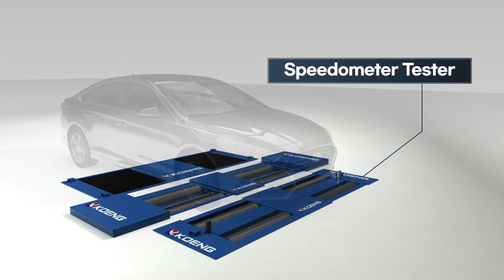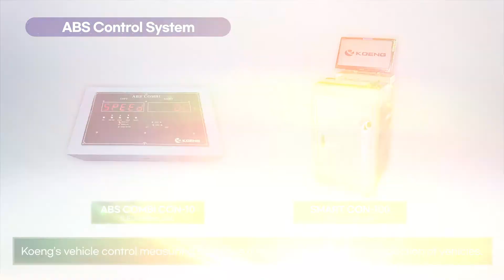Vehicle inspection tester. side slip tester, brake tester, speed meter. by KOENG CO., Made in Korea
KOREA’S LEADING AUTOMOTIVE MAINTENANCE EQUIPMENT MANUFACTURER KOENG ENTERS THE GLOBAL MARKET WITH TOTAL COMPLETE LINE OF VEHICLE INSPECTION TESTER